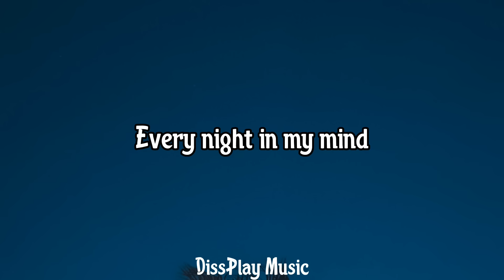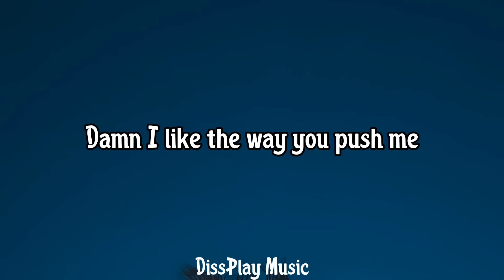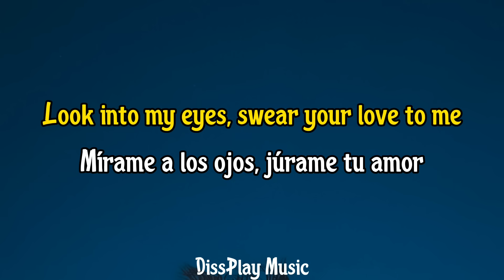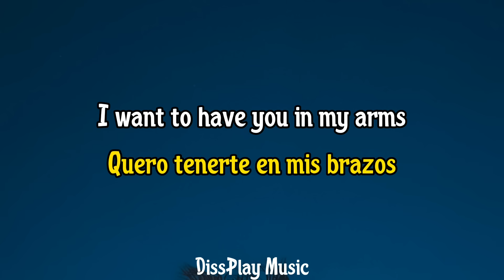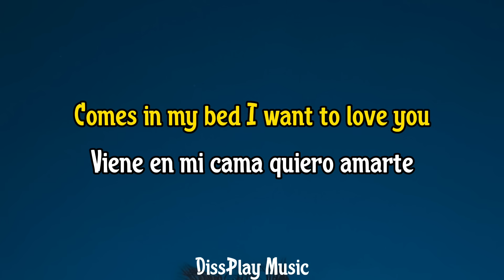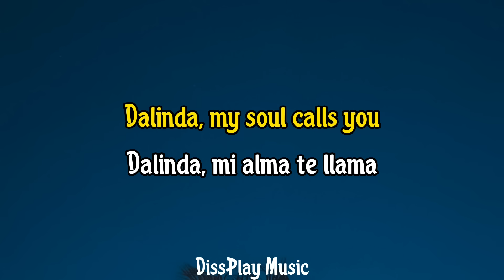Alex Mica - Dalinda (lyrics)